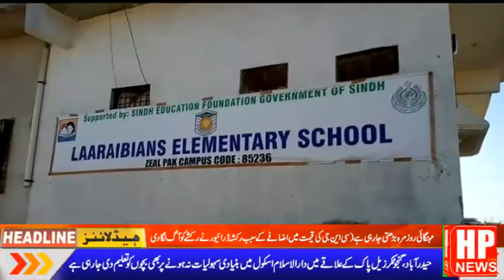Darul Islam gaju Takkar school report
# HP live TV HP news#